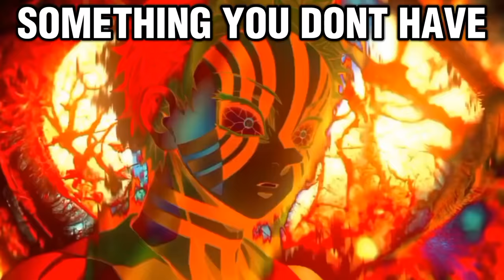What really happened at the Upper moon meeting...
This is what really happened at the upper moon meeting...

Upper 5: 𝚂𝚎𝚝𝚘_𝙺𝚢𝚕𝚎𝟼𝟽𝟺𝟹#3231